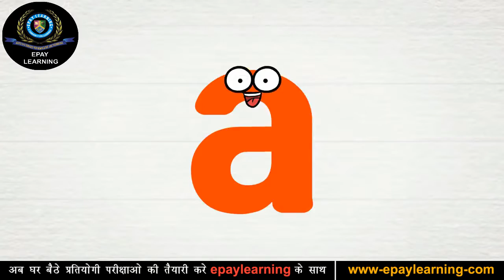Alphabet Song Alphabet ‘A’ Song English song for Kids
प्रिय विद्यार्थियों,
Epay Learning के YouTube चैनल पर आपका हार्दिक स्वागत है।

Kautilya Services  कई वर्षों से प्रतियोगी परीक्षाओं में राजस्थान के अग्रणी संस्थान के रूप में कार्य कर रहा है। ।आप भी संस्थान से Online/Offline माध्यम से जुड़े रहिए, जिससे आपको निश्चित रूप से सफलता प्राप्त होगी।

Epay learning App में e-books,Test Series, Videos, Audio जैसे अनेक यूनिक फिचर्स वाले इस एप को Download करके Install कीजिए Epay Learning आधुनिक तकनीक के माध्यम से प्रतियोगी परीक्षाओं से जुड़ी अपनी तैयारी, रणनीति और शिक्षा को बेहतर बनाने के लिए Epay Learning यूट्यूब चैनल की शुरूआत की है।

चैनल के जरिए हम विभिन्न परीक्षाओं की तैयारी से संबंधित वीडियो अपलोड कर रहे है जिससे आपकी तैयारी की रणनीति और बेहतर होगी।

Our channel Provide you:-
(1) Regular HD Live Classes
(2) Competitive Exam’s Preparation
(3) Spoken English Course
(4) Board Exam’s Preparation (CBSE/STATES Board)
(5) Live Class’s
(6) Important Questions
(7) Ebooks